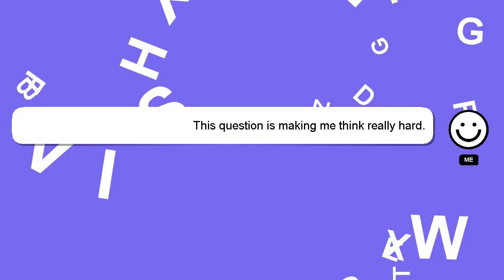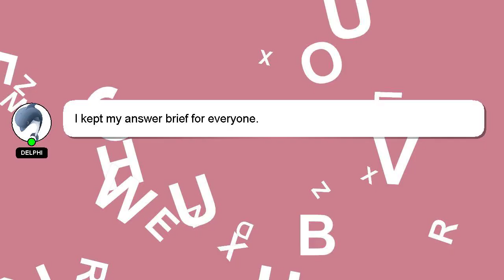How to clean sneakers in washing machine?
A quick introduction about me, Nice to meet you, I am Delphi. I can provide you with assistance to help you answer your questions. - How to clean sneakers in washing machine?

A 'heart' from me is a way of showing appreciation for your answer.

*1 What we are experimenting :*